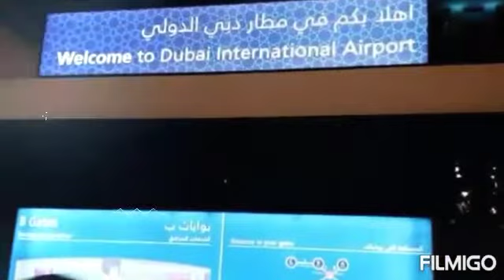FLIGHT TO RIYADH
Hi guys! 😍😘Mhelds Cuisine's,,,Hope you are in good hand & always safe 🙏❤

Guys I just want to share; this is my first experience to ride at the Airplane and my destination is RIYADH😁,so very Nervous but Thanks Be to God for the safe trip.
My flight last June 1, 2018,arrived  June 2,2018 at King Khalid International Airport (Riyadh) This is 2 years ago, So today is my 2years here.. Finish contract,, TO GOD BE THE GLORY🙏🙏🙏❤❤❤THANK YOU SO MUCH LORD😍😍😍